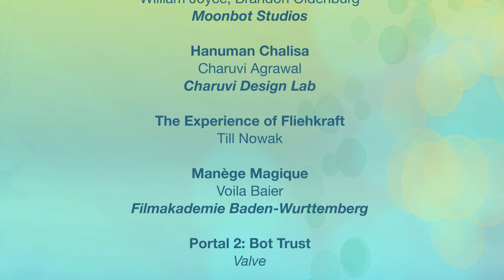SIGGRAPH 2011 : An Overview of The Computer Animation Festival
An overview of The Computer Animation Festival, also known as the "CAF". You'll hear from the SIGGRAPH 2011 (and 2012) CAF Chair, Josh Grow.